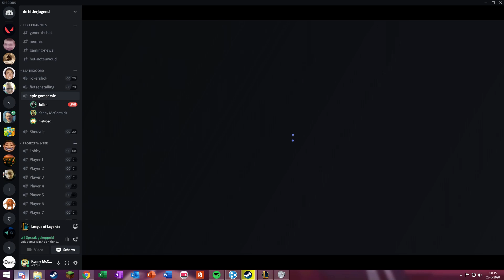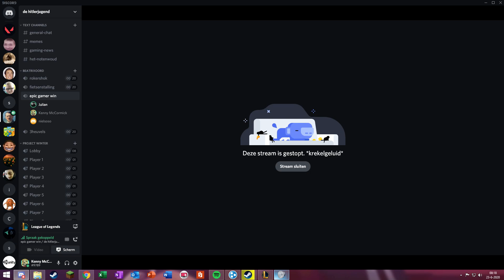Robin streamed tarkov maar hoort ons niet | "ik hoor jullie niet meer tho"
2:40 ja niels heb ik opgenomen
3:55 "ik hoor jullie niet meer tho"